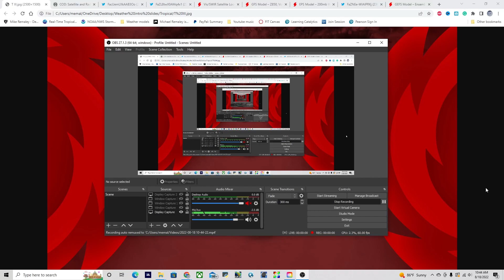Hurricane Season: Storm Alert! What You Need To Know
Storm Alert! A new tropical cyclone could be forming near Texas this weekend! Plus, could we have a hurricane in the Gulf next week??

Timestamps:
0:00 Opening
0:17 Overview of Atlantic
1:16 Atlantic AOI
1:57 Storm Alert! Texas & Mexico
3:17 Where will this storm be going??
3:37 How strong will it get??
4:32 Impact risk to Texas
5:12 More Atlantic storms soon??!
5:43 Potential Storm Alert (Central Gulf) next week.
7:42 Closing